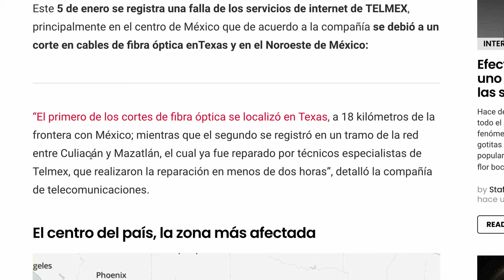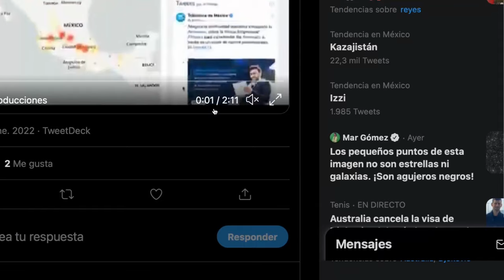Corte en fibra óptica, origen de la falla en Telmex y Facebook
Un corte en la infraestructura de fibra óptica en Texas y en el Noroeste del país son las causas del corte de internet en Telmex y servicios de Meta

“El primero de los cortes de fibra óptica se localizó en Texas, a 18 kilómetros de la frontera con México; mientras que el segundo se registró en un tramo de la red entre Culiacán y Mazatlán, el cual ya fue reparado por técnicos especialistas de Telmex"